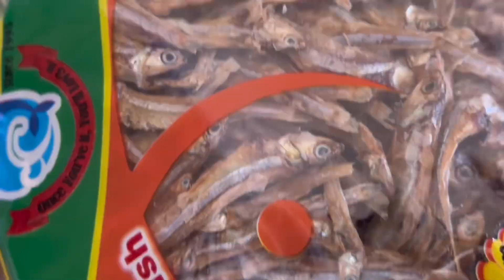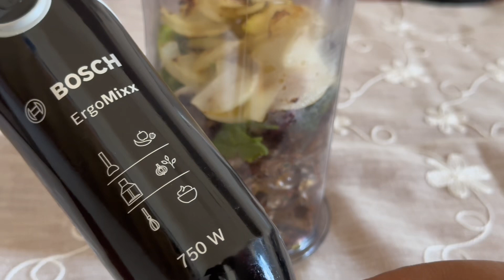এই পদ্ধতিতে শুটকি ভর্তা বানালে স্বাদ ভুলতে পারবেন না।Shutki vorta। ভর্তা।Sipar cooking studio